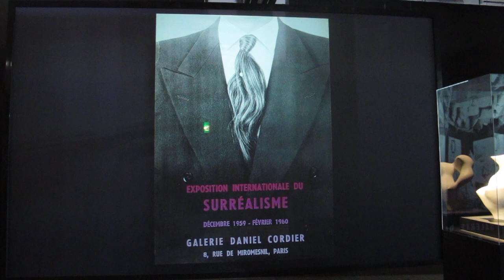Meret OPPENHEIM Le Festin EROS galerie Cordier 1959-1960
Meret OPPENHEIM  (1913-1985), Le Festin, lors duquel un dîner est servi aux invités sur le corps d’une femme nue. André Breton la presse de reproduire l’expérience lors de l’Exposition inteRnatiOnale du Surréalisme (EROS), qui se tient quelques mois plus tard à Paris, à la galerie Cordier. Pour elle, la mise en scène parisienne, spectaculaire et baroque, a perdu l’idée originelle. Par la suite, elle ne participera plus à aucune manifestation surréaliste.